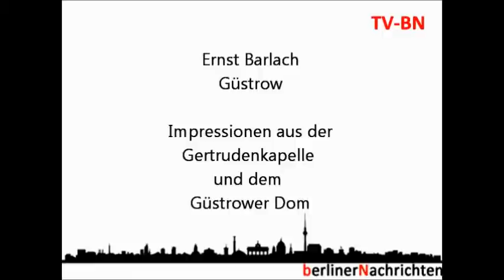Güstrow. Die Gertrudenkapelle, der Dom und Ernst Barlacch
Ein kleiner Einblick mit den Werken von Ernst Barlach